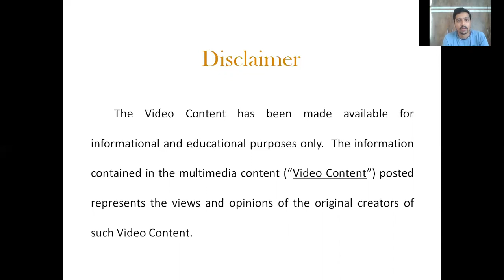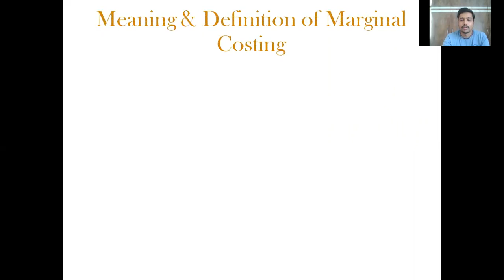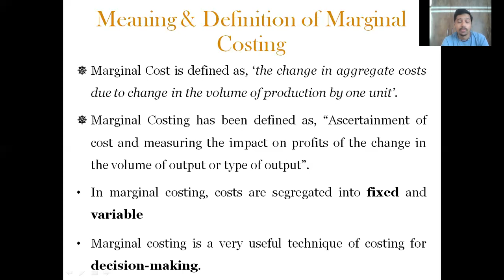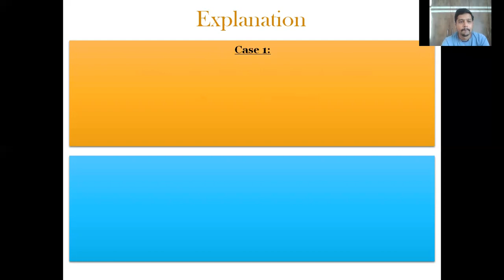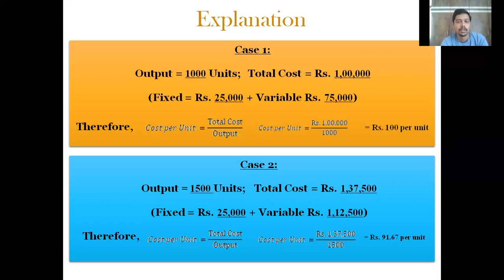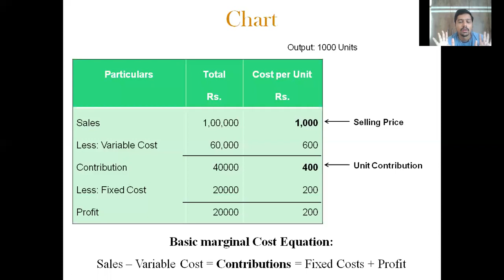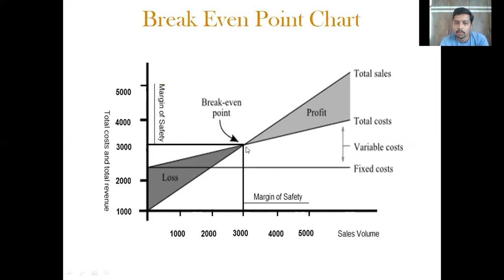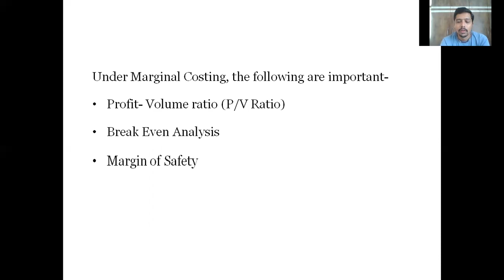Marginal Costing 1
Cost Accounting - Marginal Costing - Dr. Santhosh C M